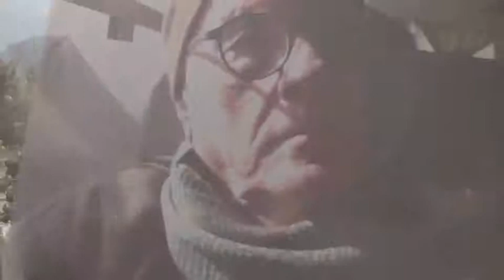Traveling in Lower Mustang (Nepal)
Italian writer Mario Biondi shows a few minutes of  traveling by public transport in Lower Mustang (Nepal), october-november 2011